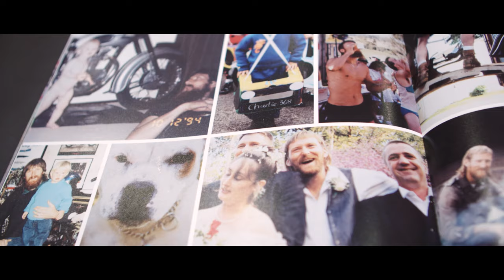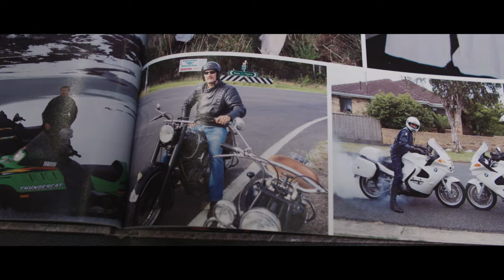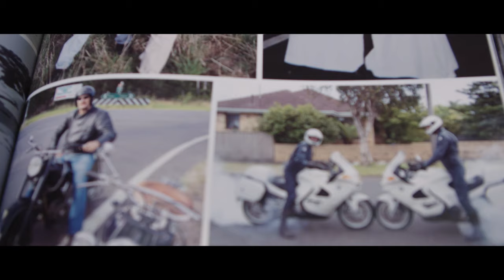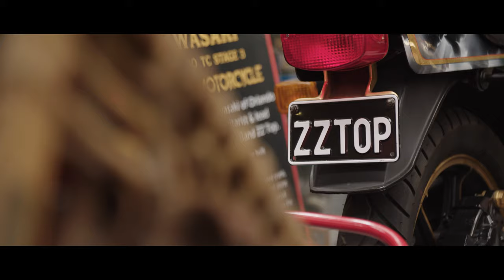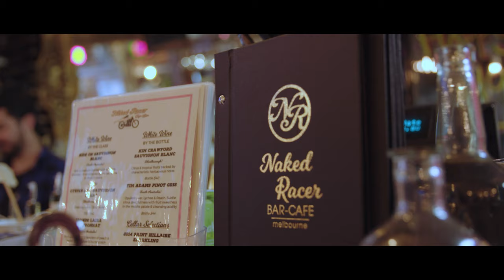Naked Racer Moto Co: The Story Of Johnny Gee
Dive into the captivating origins of Naked Racer Moto Co., a sanctuary for vintage motorcycle aficionados, through the story of its visionary founder, Johnny Gee. This exclusive documentary-style video takes you on a nostalgic ride back to where it all began, revealing how Johnny Gee's unwavering passion for classic motorcycles sparked the creation of what is now a legendary dealership and museum in Cheltenham, Victoria, Australia.

From humble beginnings to housing over 250 rare motorcycles, discover the milestones that have cemented Naked Racer Moto Co.'s place in the hearts of enthusiasts worldwide. Explore the comprehensive workshop services that breathe new life into vintage masterpieces, the vibrant Classic Racer Club, Inc., and the atmospheric Naked Racer Bar Café that serves as a hub for community gatherings.

Join us as we celebrate the rich heritage and the undying spirit of the motorcycle community that thrives within the walls of Naked Racer Moto Co. Open seven days a week, it's more than just a destination; it's a testament to the legacy of Johnny Gee and the timeless allure of motorcycle culture. Don't miss this journey through history, passion, and the relentless drive to keep the classic motorcycle spirit alive.

Produced & Directed by Dieter Kahsnitz of 50 Kal Communications and his team.